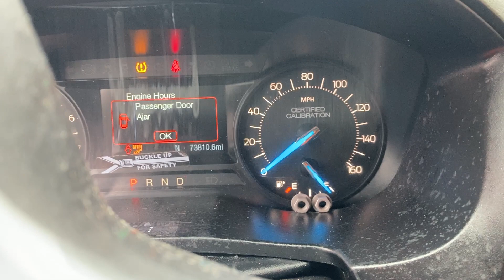GovDeals: 2019 Ford Explorer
2019 Ford Explorer sold by District of Columbia Government Fleet and Police Department, DC on GovDeals.com